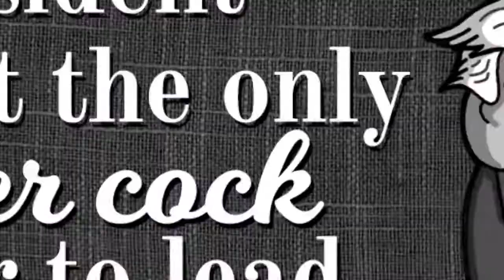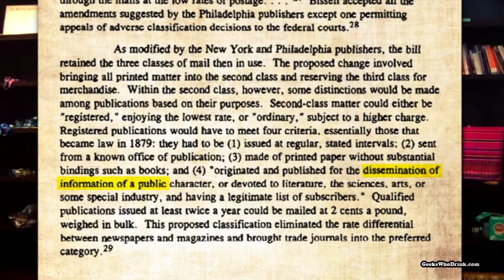Random Knowledge: Esquire Go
This week, Nicole goes postal on the history of Esquire magazine and mail censorship. Plus, get a free answer for quiz the week of 07/08-07/14.

Credits:

Written by:
Jonpaul Guinn

Edited by:
Derek Knight